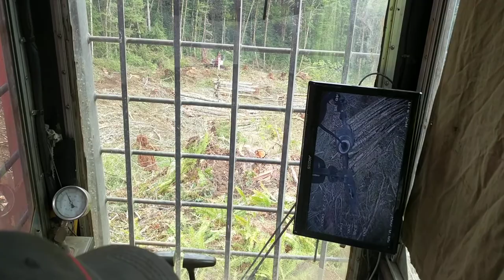C&C Logging's Grapple Yarder with Grapple Camera System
Operating on the Pierogi Timber Sale near Pluvius Wa.  Into a bit of Red Alder to yard.